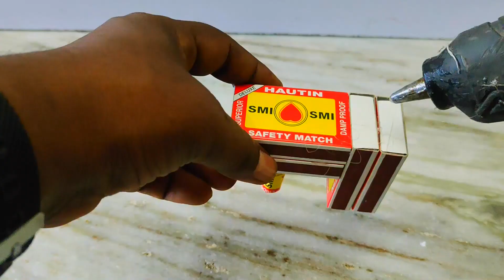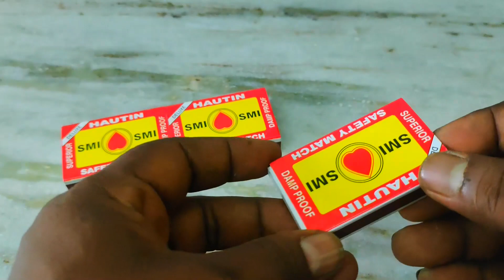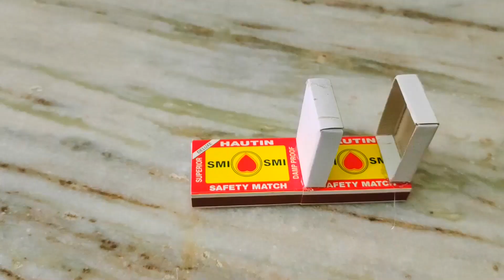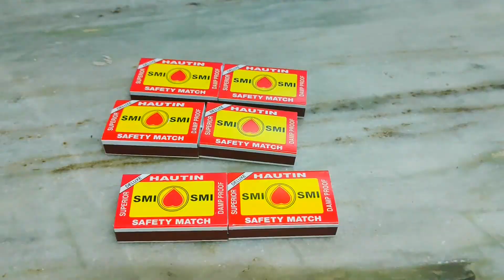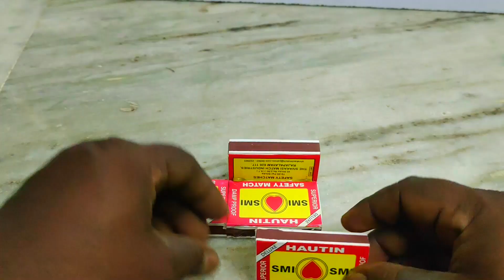DIY 4 Amazing Matchbox Vehicles II DIY Matchbox Toy Train, Mini Lorry Truck, Truck @Ashton Creative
DIY 4 Amazing Things Matchbox Vehicles II DIY Matchbox Toy Train, Mini Lorry Truck, Truck @Ashton Creative
How to Make Matchbox 4 Type of Kids Toy Vehicles
In This Video You Will Learn How to Make Matchbox Toy Vehicles Project for School, Train, Lorry, And Truck. This Is Beautiful looking Matchbox Toy Vehicles, Everyone Easy to Make and Using easily available material. This Channel All Type of School Project.
Ashton Creative YouTube Channel there are Original ideas doing arts and creative with recycled products But all in easy learn idea and play.
Material Used:
1 Matchbox
2. Glue gun
3. DC motor
4. Battery
5. Switch Off / On
6. White Paper
Your support will encourage me to continue with creative and make more videos. Thank you for your visit
 I will not be able to do anything without you. Your need is very important to me. Thank you.